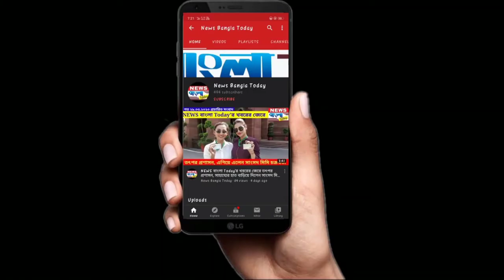ক্যাবচালক থেকে সব্জিওয়ালা